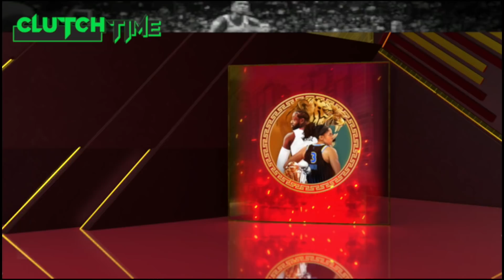NO MONEY SPENT #22 - A MUST HAVE GOD TIER CARD FOR ONLY 12K MT! NBA 2K22 MYTEAM.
HTB BACK with some NBA 2k22 MyTeam content, No money Spent #21, Galaxy Opal YAO MING, Galaxy Opal Pascal Siakam, Galaxy Opal Reggie lewis, Galaxy Opal Danny Granger.